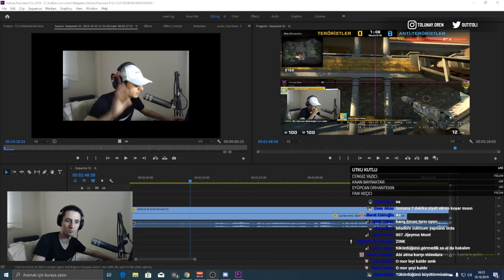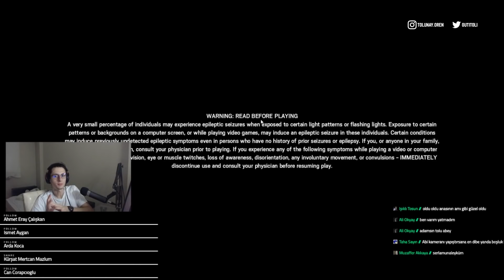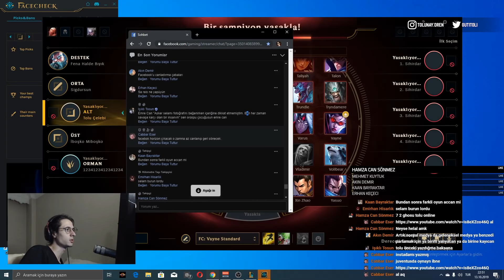Yayınlara Gelmeniz İçin 999 Neden